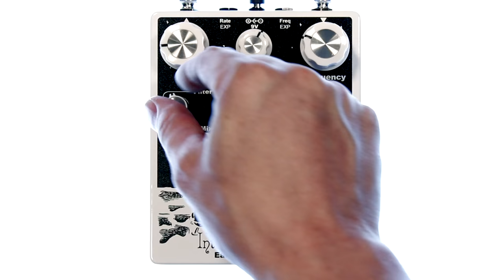EarthQuaker Devices Interstellar Orbiter Dual Resonant Filter Demo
EarthQuaker Devices Interstellar Orbiter Dual Resonant Filter.
Expression Control & Dirt - 3:11

Video & animation by Jeff France, ripping by Lisa Bella Donna. Gear used: Fender Maverick guitar, Fender Twin Reverb amp.

The Interstellar Obiter was specially designed for Kid Koala to be used on his Satellite Concert tour. The idea for the Satellite concert is very ambitious: each audience member will be seated at one of 60 mini turntable stations that will include a small crate of color coded custom vinyl. Each record contains a drone that is designed to harmonize with key moments in the show being performed on stage by Kid Koala. Each record player will be run through an effect pedal and allow the audience to individually manipulate the sounds in real time…. I mean, how could we say no to that! After a lots and lots of testing the records through various types of effects, we landed on what you have in your hand,the Interstellar Orbiter!
So what is it? The Interstellar Orbiter is a dual resonant filter controlled by a single LFO that sweeps each filter in opposite directions. It has three universal controls: a master Frequency control that governs the center frequency of both filters, a master Rate control for the LFO and the Direct control for blending in the unaffected dry signal. There are expression pedal jacks for both the master Frequency and the LFO rate. The LFO sweeps each filter in opposite directions and has a wide range. Each filter is voiced differently and has controls for LFO intensity, resonance and mix. When the LFO Intensity is raised the filter sweep is wider, the center frequency is raised and the resonance becomes more pronounced. The resonance becomes more “ringy” as you dial it up and more mellow as you dial it back. The mix control adjusts the volume for the mix of each filter.

With all of this control, the Interstellar Orbiter is a knob twiddler’s dream with loads of possibilities! It can do everything from wah emulation to complex vocal formant filter and even a fairly convincing rotary speaker effect. You can set the intensity of both filters to zero and use the Frequency to manually create wide filter sweeps or use an expression pedal for a unique wah tones. Adjust the intensity of one filter to taste and use an expression pedal to sweep the second to create some awesome moving center point phase effects. You can also create some very vocal sounds by using the LFO to control both filters and fine tuning the resonance, intensity and master frequency. These vocal formants will vary depending the settings of each individual control and the rate at which they are swept! These are just a few suggestions, the Interstellar Orbiter is vast; get ready to get free.

The Interstellar Orbiter is all analog, true bypass and hand made one at a time, part by part, knob by knob, wire by damn wire in the fiery town of Akron, Ohio and features artwork drawn by Kid Koala himself!

Lisa Bella Donna is a multi-instrumentalist, composer, modular synthesist, and clinician. She has many years as a session musician as well as developing extensive techniques with musique concreté, modular synthesis, analog & digital recording techniques, drumming & percussion, micro-tonal music, orchestration & film composition. She has also toured all throughout the USA, Japan & Europe as a clinician, drummer and keyboardist. She''s been commissioned for many multichannel audio art installations in the USA and Europe.